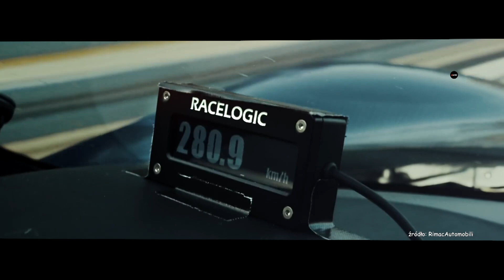Który z elektryków jest najszybszy?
Tytuł tego programu mówi sam za siebie. Zobaczycie w nim dosłownie wszystko, co jest „naj”! Oglądaj "Wszytsko co naj" w niedziele o 16:50 w TVN Turbo oraz Player.pl